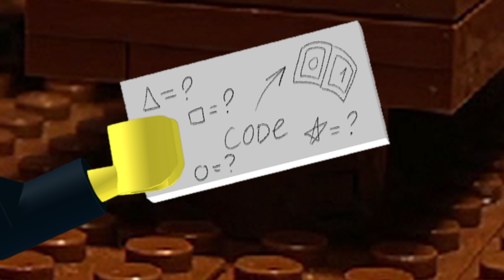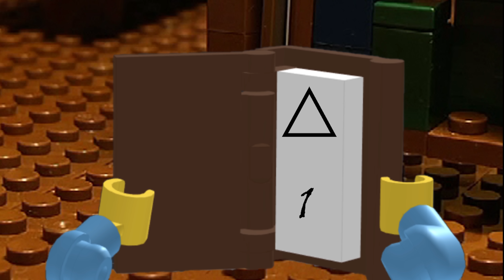Lego Doors Roblox | Stop Motion